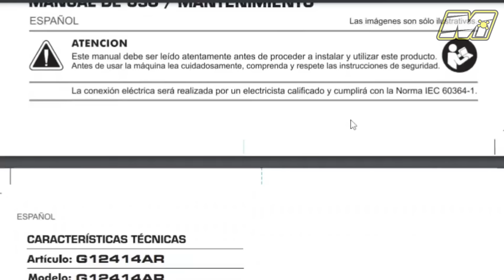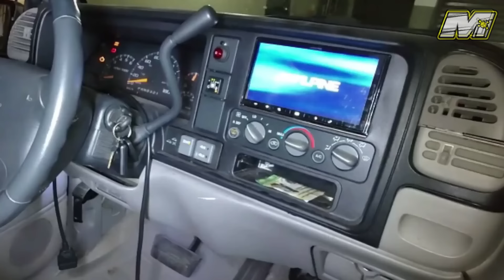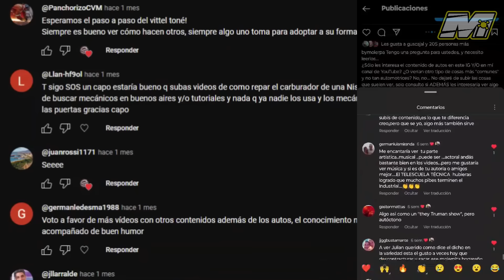RECUPERÉ MI SÁBANA (ME MUDÉ)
Me mudé y recuperé una sábana.
Cambiamos el estudio, el chroma, y los invito a acompañarme en las desventuras...

Música de @PedroBellora y @alanvispoguitar7840